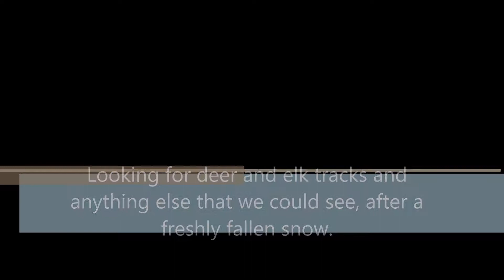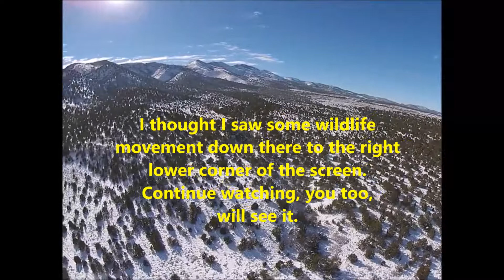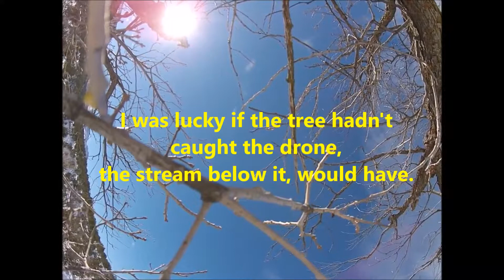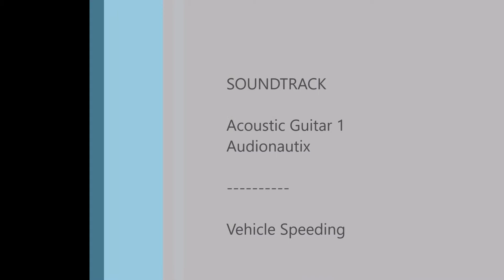Winter Drone Flying and Crashing In Kanosh Utah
Winter Drone flying on the shortest day of the year. A couple days after a snow fall makes looking for game tracks and trails fun and very easy. All was going well until the Drone took off on its own. The first time this happened to me. Not sure why it did what it did, but lucky for me it landed in a tree not in Corn Creek.
GPS cord.
38°46'31.66"N
 112°23'57.59"W